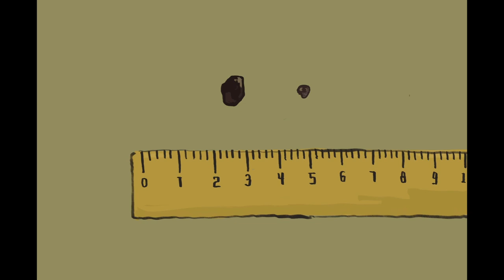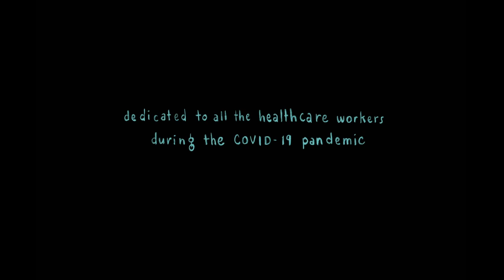Pebbles | KQED Homemade Film Festival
A stay in a busy hospital brings about a new perspective in this autobiographical animated short film. 'Pebbles' is an official selection of the 2nd Annual KQED Homemade Film Festival.

A film by Nathania Zaini.

Watch a new short film every day this week June 7 - June 11. Vote for the "Audience Choice Award" by 👍ing your favorite. Audience Award winner announced Friday June 18.

About KQED Homemade Film Festival:
Founded in 2020, KQED's Annual Homemade Film Festival invites filmmakers from across California to use their creativity and immediate resources to craft a movie at home. All films need to be under 10 minutes and follow festival rules and regulations.

Director statement:
On September 16th I was admitted to the hospital for a few days. It was an eye opening experience, to say the least. I witnessed the tough work environment that nurses have to endure first hand, tending to too many patients, not having enough sleep, working past their work hours, sometimes not even getting a proper meal or bathroom breaks, or breaks at all, in that matter.

Patients add on to the burdens too, asking for too much, being impatient and hostile, not knowing that their nurse is tending to 5 other patients at the same time.

I made this animation as a small way to show my admiration and gratitude to the healthcare workers. I can’t imagine being in their shoes, the mental toll that lingers after the end of their shifts, on top of their personal issues.

Coincidentally this month, we get to recognize their works as we celebrate Emergency Nurses Week. Also, 2020 has been designated as the International Year of the Nurse and the Midwife.